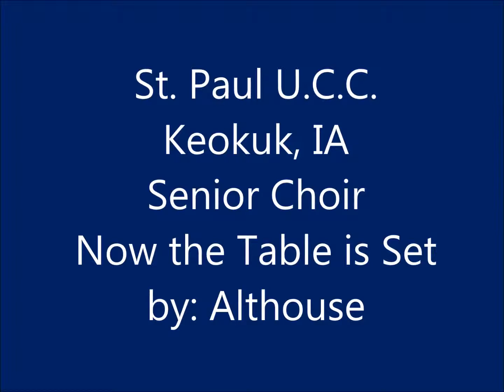Now the Table is Set by: Althouse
St. Paul Senior Choir